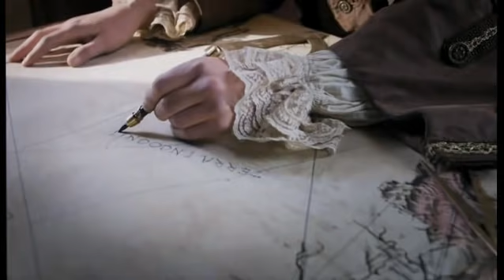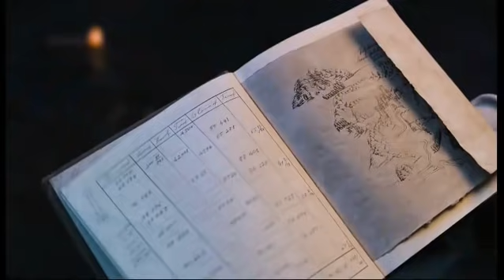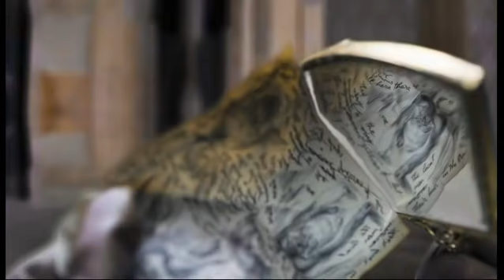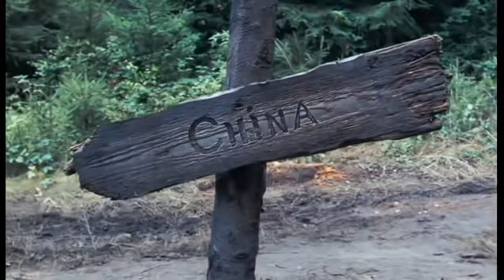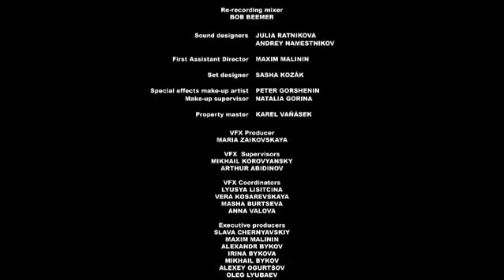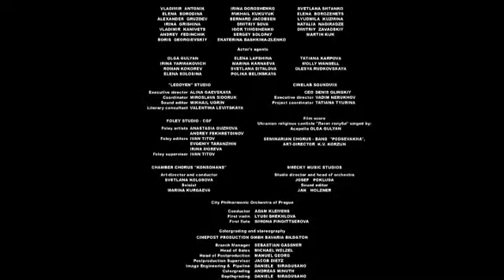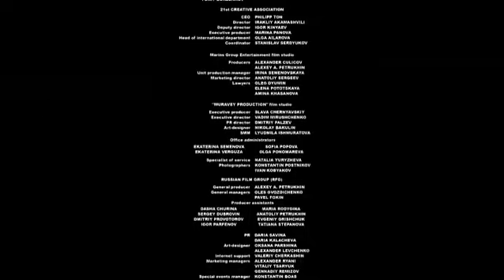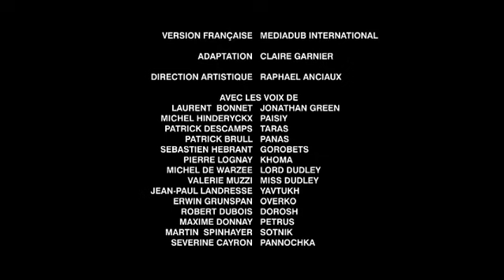Zakazana rise dobrodruzny 2014 cz dabing